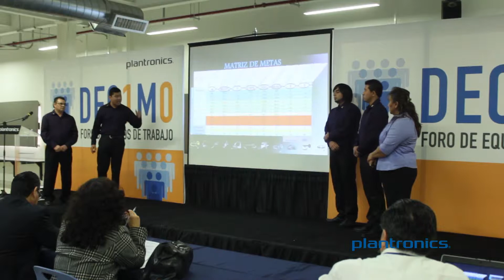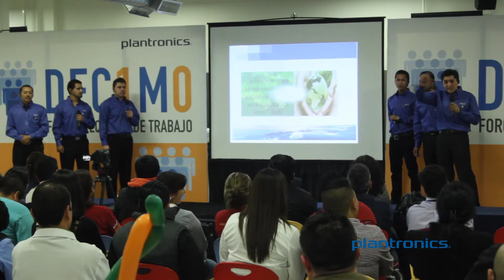Plantronics "Equipos de Trabajo" SEMANA OPEX